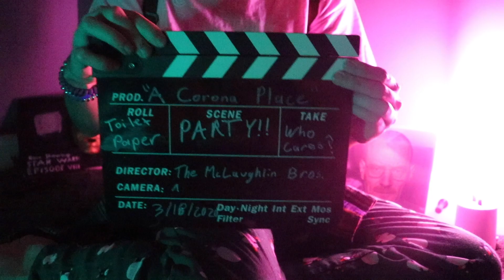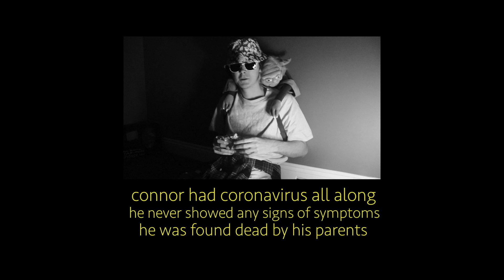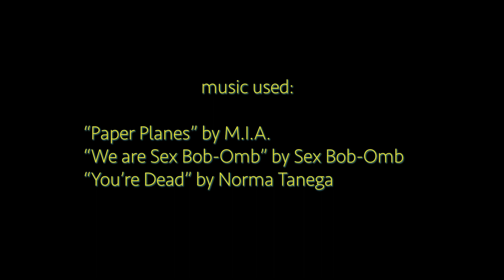A Corona Place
a little something extra for all the quarantined folks out there.